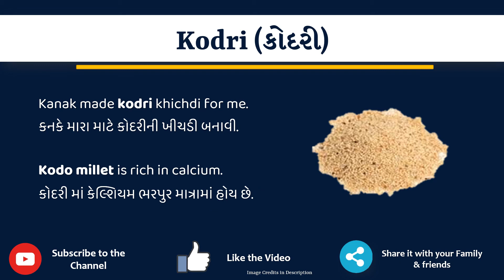Kodri Meaning in Gujarati | Kodri નો અર્થ શું છે | Kodri in Gujarati Dictionary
આ વિડિયો માં તમે Kodri નો Gujarati માં અર્થ સમજશો અને એની સાથે Kodri નું pronunciation પણ શિખશો. એટ્લે કે તમે Kodri ના meaning ની સાથે સાથે એ પણ શિખશો કે Kodri ને કેવી રીતે બોલાય, Kodri ને બોલવાની સાચી રીત કઈ છે.

તો બસ એક મિનટ માં શીખો Kodri શબ્દ ને.

Kodri ને examples થી સમજીએ